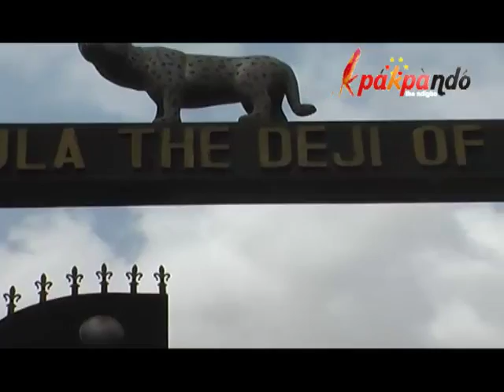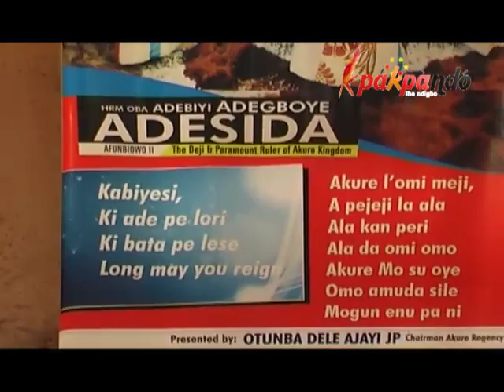NDI EZE NDIGBO IN DIASPORA VISIT OBA OF AKURE KINGDOM, ONDO STATE